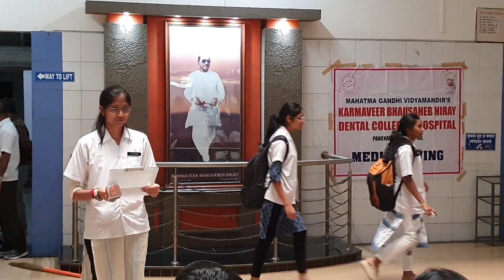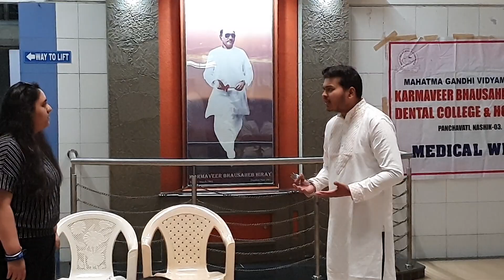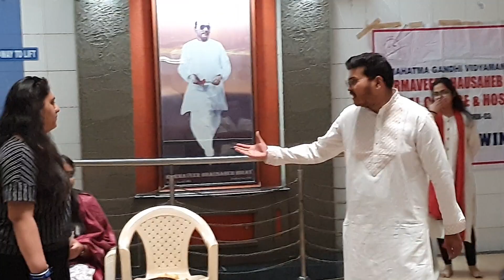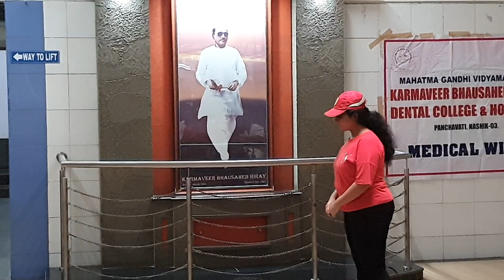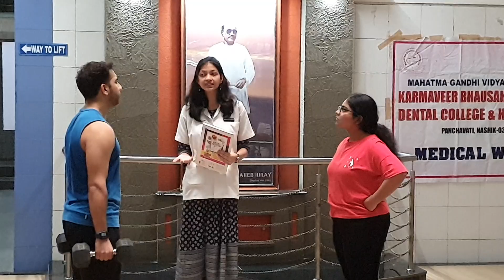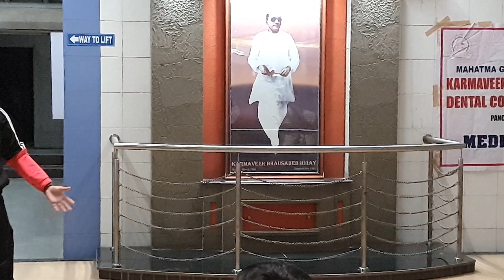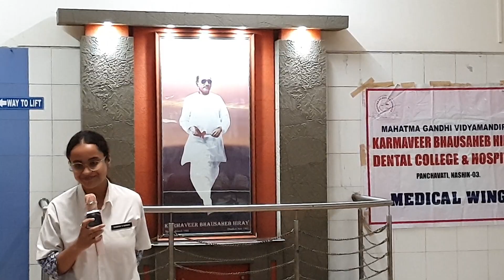Spreading Awareness through Role-play: National Nutrition Week being observed by students of 1st BDS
The Government of India celebrates National Nutrition Week from 1st-7th September every year to create awareness about eating right and making correct food choices for better health.
IQAC and the  Department of General Human Physiology and Biochemistry of MGV's KBH Dental College and Hospital, Nasik observed this week in various ways.
The students of 1st BDS spread the message of better health through food through role play on 4th September 2023. Students put up these acts in Hindi Marathi so as to reach out to the patients. These small skits served to break many myths associated with food. Students also put up charts to explain the concept of a balanced diet. Besides this, a sample plate with food from various food groups was kept for all to see and understand. it truly explained the concept of eat by color. The students put up a very spirited performance which was greatly appreciated by all present.